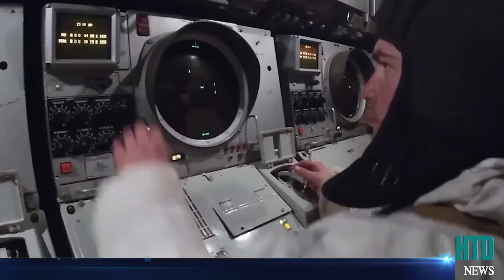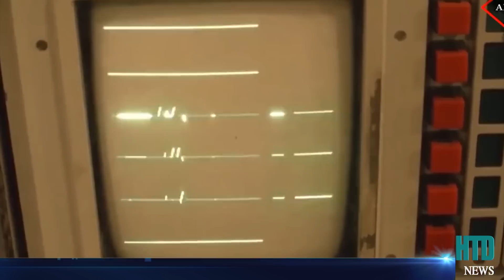TIẾT LỘ CHẤN ĐỘNG: Kế hoạch tẩu thoát khỏi nước Nga của Putin bại lộ, Bạo chúa trốn đến Venezuela